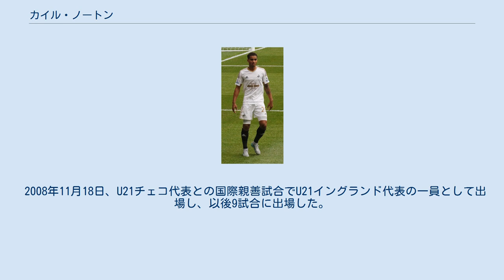カイル・ノートン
カイル・ノートン（Kyle Naughton, 1988年11月17日 - ）は、イングランド・シェフィールド出身のサッカー選手。
ポジションは右サイドバック。
スウォンジー・シティAFC所属。
 イングランドの工業都市であるシェフィールドで生まれ育ったノートンは、7歳から地元のクラブであるシェフィールド・ユナイテッドFCのアカデミーでキャリアをスタートさせた。
長きに渡ってユース、リザーブチームで過ごし、2008年1月にグレトナFCにレンタル移籍した。
その後はクラブに戻り、2008年9月20日のノリッジ・シティFC戦でリーグデビューを果たすと以降はコンスタントに出場を重ね、チームもフットボールリーグ・チャンピオンシップで3位に付けるなど好調なシーズンを過ごした。
 2009年7月、シーズン開幕を前にシェフィールド・ユナイテッドのチームメイトであるカイル・ウォーカーと共にトッテナム・ホットスパーFCへ移籍することとなった。
このシーズンには8月23日のウェストハム・ユナイテッドFC戦で終盤に途中出場しプレミアリーグデビューしている。
2010年1月、チャンピオンシップ所属のミドルズブラFCに半年間のレンタルで移籍した。
 続く2010-11シーズンは、再びチャンピオンシップのクラブであるレスター・シティFCへ、翌2011-12シーズンにはプレミアリーグのノリッジ・シティFCへのローンを経験するなど、長らく研鑽の日々を過ごした後トッテナムに復帰した。
 2015年1月22日、移籍金500万ポンドでスウォンジー・シティAFCに完全移籍。
 2008年11月18日、U21チェコ代表との国際親善試合でU21イングランド代表の一員として出場し、以後9試合に出場した。